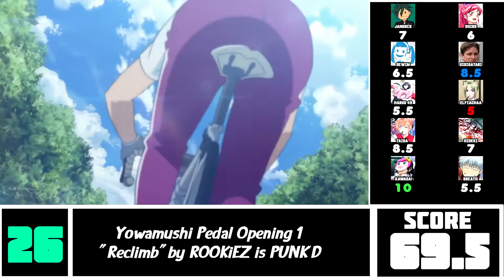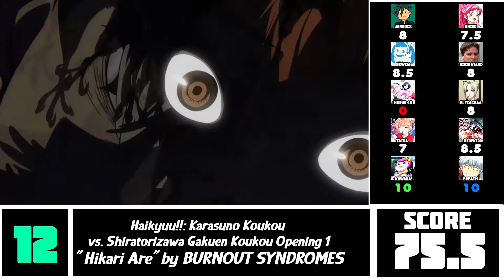Top 50 Sports Anime Openings/Endings ( 10 Group Rank)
Average : 6.96
Green : 2
Red : 4

Average :  6.66
Green : 5
Red : 4

Average : 6.15
Green : 1
Red : 8

Didigatari :
Average : 6.62
Green : 4
Red : 3

Average : 5.15
Green : 1
Red : 27

Elfiachaa :
Average : 7.50
Green : 10
Red : 2

Average : 8.34
Green : 20
Red : 2

Average : 6.77
Green : 3
Red : 5

Average : 7.94
Green : 17
Red : 1

Breath :
Average : 6.96
Green : 8
Red : 8